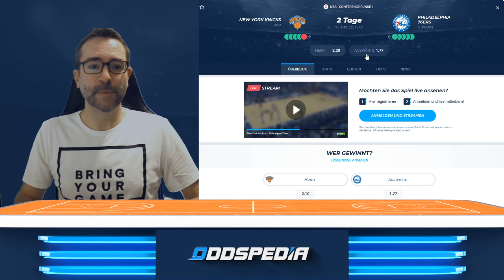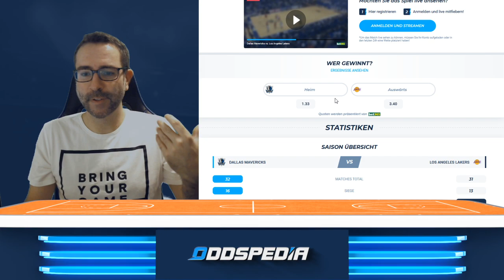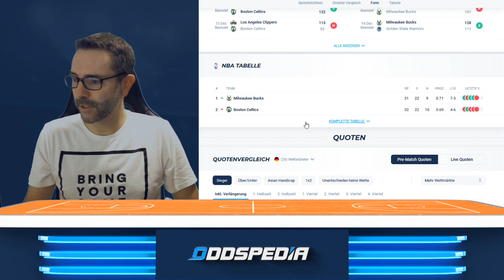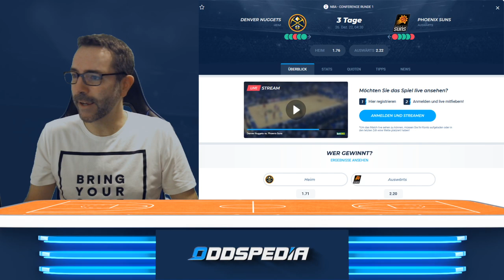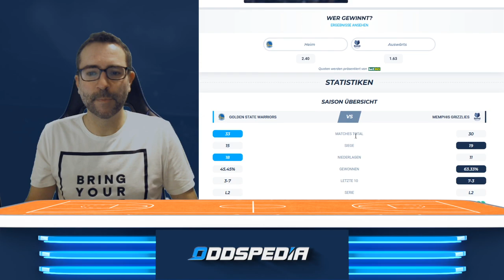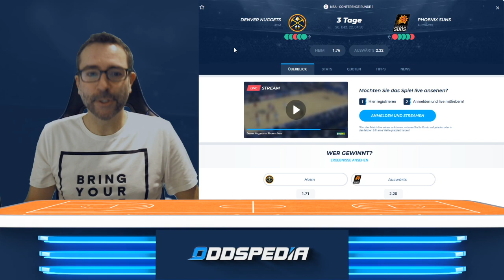NBA-Tipps am Sonntag, 25.12.2022 🏀🏀🏀 Prognose & Wetten und mehr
Die NBA Christmas Games mit heißen Paarungen am 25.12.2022! Frohe Weihnachten & was sind deine Tipps?

0:00 Intro
0:55 New York Knicks vs Philadelphia 76ers
3:21 Dallas Mavericks vs LA Lakers
5:43 Boston Celtics vs Milwaukee Bucks
7:24 Golden State Warriors vs Memphis Grizzlies
10:22 Denver Nuggets vs Phoenix Suns
11:43 Frohe Weihnachten